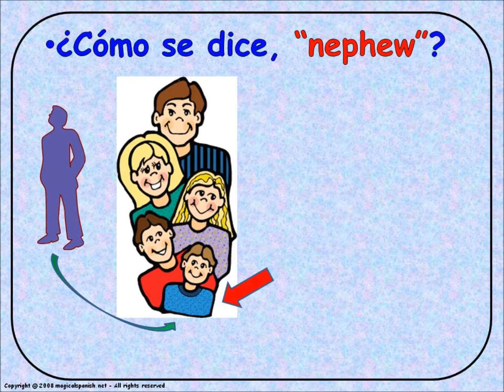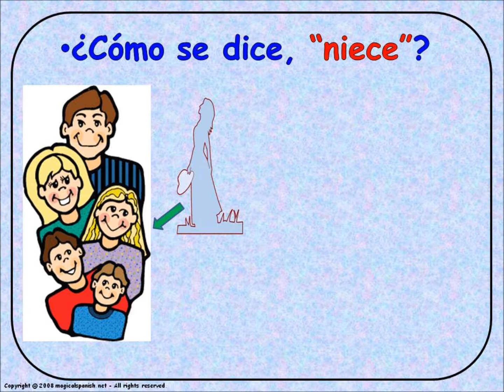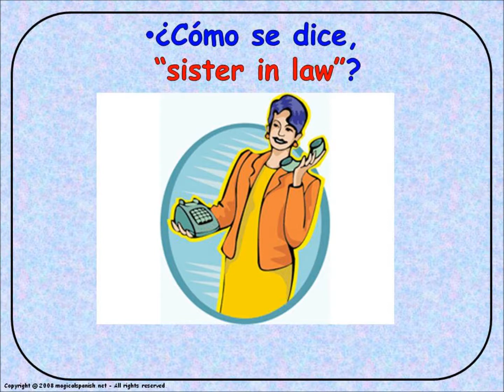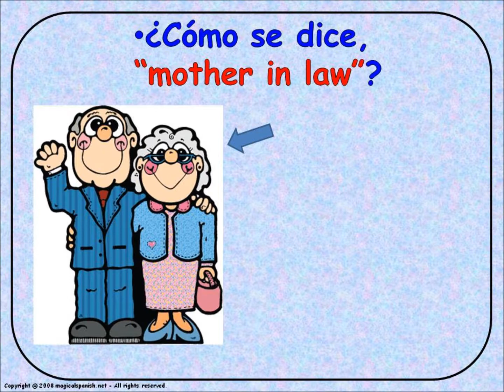The family (How do you say...) / La familia